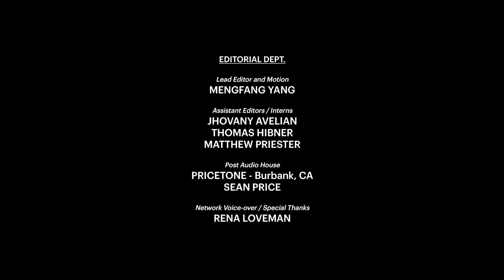Chapter 5: We Will Laugh About This One Day | ALL-AMERICAN SEX OFFENDER - Dark Romantic Comedy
In Episode 5 of "All-American Sex Offender," the stakes are raised as Luke announces his candidacy for Illinois' Attorney General. Mackenzie faces a crucial decision: whether to confront her past mistakes or risk losing everything.

In this audaciously dark romantic comedy, Mackenzie's world capsizes in the span of a single, devastating day. She loses her job, drowns her sorrows in a bottle, and winds up in an embarrassingly compromising situation—caught answering nature's call in a bush, mere steps away from a playground.

Now, she's forced to pick up the pieces and navigate the minefield of modern romance and life, all while branded with the shocking label of "sex offender." Mackenzie's rollercoaster journey, exquisitely penned and directed by the acclaimed Chloe Lenihan, echoes a curious blend of "Fleabag" residing in Norman Rockwell's picturesque America, as described by Reel 360.

Can Mackenzie defy the odds, unearth redemption, and perhaps discover love, all while branded with her modern-day scarlet letter? Or is the cover-up worse than the crime? Prepare for a riveting ride as this wonderfully eccentric comedy unravels.

ABOUT "ALL-AMERICAN SEX OFFENDER"

Winner of Best Web Series at the Oscar®-qualifying HollyShorts Film Festival 2020, "All-American Sex Offender" exemplifies indie filmmaking at its finest. The series has been screened at DC Web Fest (2020), Montreal Web Fest (2020), and Miami Web Fest (2020), and was a second-round finalist at the Sundance YouTube New Voices Lab in 2018.

Chloe Lenihan, a remarkably talented and award-winning director, crafted her unique narrative style while earning her MFA in Creative Producing from Columbia University. Lenihan's thesis film, "How Far She Went," was awarded the title of BEST FEMALE STUDENT FILMMAKER from the Director’s Guild of America. Her body of work encompasses beautifully nuanced tales of flawed, alienated yet resilient women, all seeking purpose amidst the quintessential backdrop of "Americana."

Created, Co-Written, and Directed by Chloe Lenihan
Developed and Co-Written by Alex Cannon
Based on a story by Chandra C. Silver
Produced by Jacquelyn Jamjoom

Cast: Chloe Lenihan (Mackenzie), Sam Guinan-Nyhart (Luke), Patrese McClain (Helen), Mickey O’Sullivan (Kyle)
Executive Producers: Ted Reilly, Kelly Aisthorpe Waller, John Waller, Kim Ruhana, George Ruhana, Julie Dingens, Greg Dingens
Cinematography: Jason Chiu
Production Design: Armani Barron
Editing: Sergio Allard
Casting: Holly Allen
(for full credits: see IMDb)

CMA Digital Studios (CMADS) and Proteá in association with Seven Sirens

About CMA Digital Studios:
CMA Digital Studios is a management company that originated from Chicago Media Angels in 2018, dedicated to showcasing authentic Chicago voices in media, art, and culture. "All-American Sex Offender" was the winner of the inaugural Chicago Media Angels Digital Studios' Content Initiative.

About Proteá:
Proteá is a female-owned film development and production company for independent film based in Chicago, IL. Founder Jacquelyn Jamjoom is an award-winning Chicago-based producer and director. Proteá provides expert consultation on the development and execution of independent film and television content.